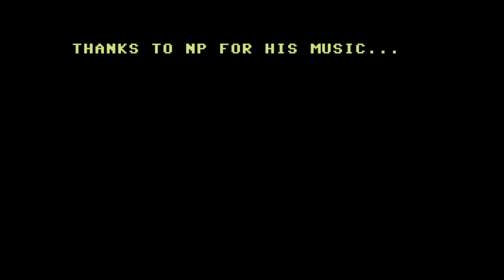C64 Game: 10... Knockout!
Finnish boxing.

Published: 1985, Amersoft
Musician: NP
Programmers: Jann Julkunen & Juha Granberg